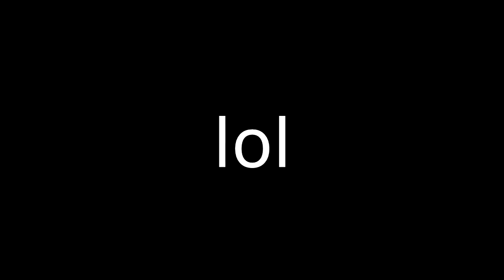HACKERS NO PUBG! (maiores cheaters) ‹Battlegrounds›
Fala galera, fiz um compilado com os maiores hackers no battlegrounds!